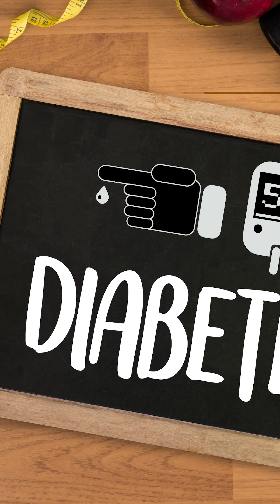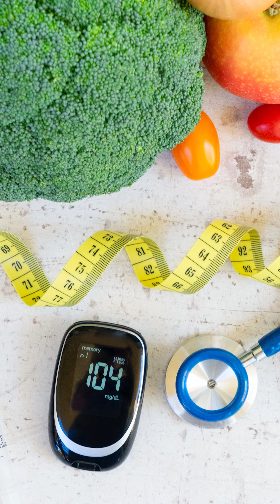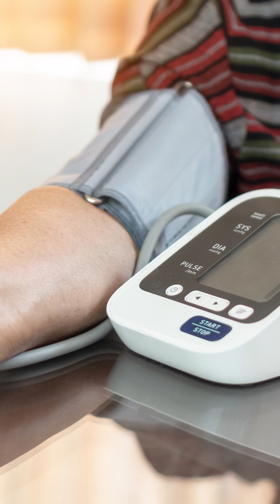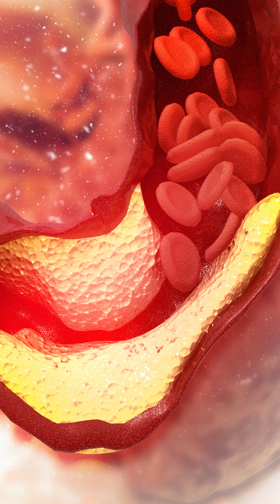Diet in Diabetes in Hindi | मधुमेह में क्या खाना चाहिए?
Best diet plan for diabetes patients in Hindi. Hear from the experts about the best diet plan for diabetes patients in this video. Doctor Pallavi, in this video, explained what you should eat and what to avoid if you have a diabetes problem. Diabetes, or sugar in vernacular nomenclature, can be controlled to some extent with a proper diet plan and control over what you eat.